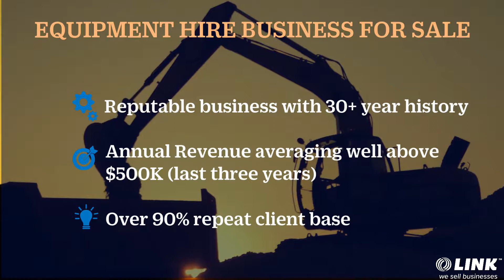Quit Digging Around! Equipment Hire Business For Sale!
This a well-established and highly profitable plant & equipment hire business for sale with small to medium sized building equipment, including excavation equipment and trailer hire.